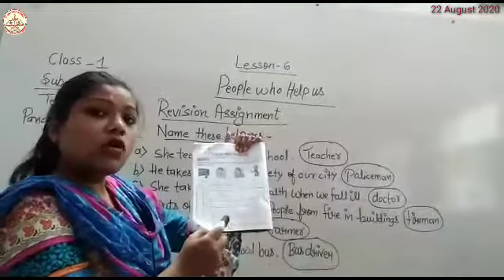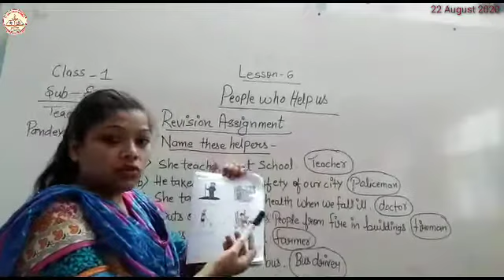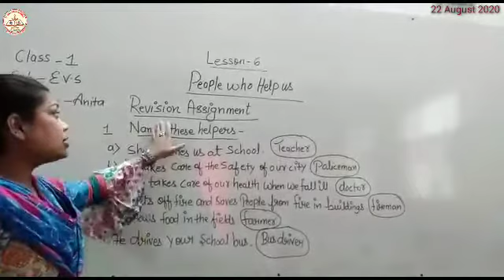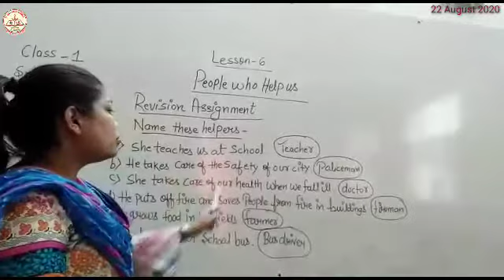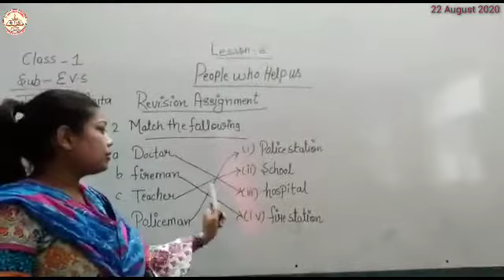Class 1|EVS|Chapter 6-People Who Help Us |By Anita Ma'am